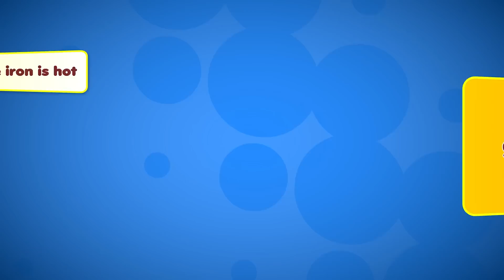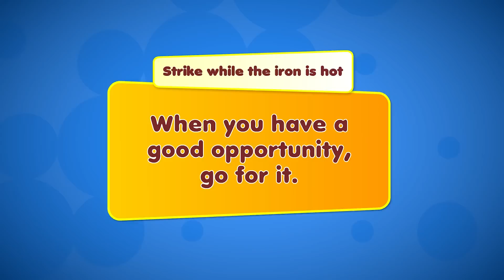Strike while the iron is hot - Learn a proverb a day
Strike while the iron is hot is all about grabbing opportunities. If you want to get what you want, act at the right time.